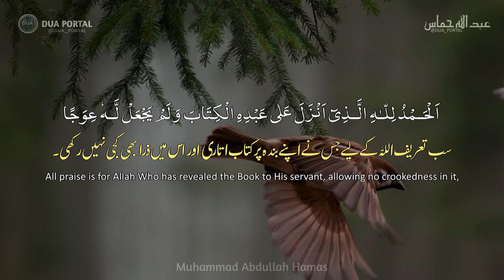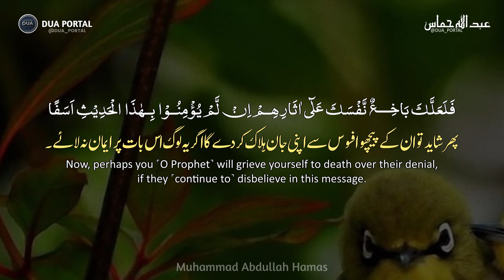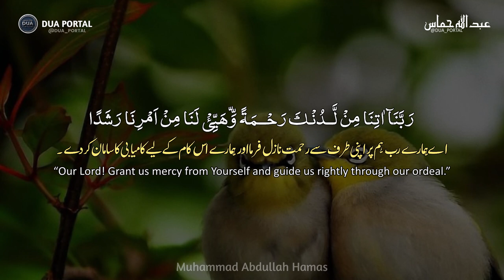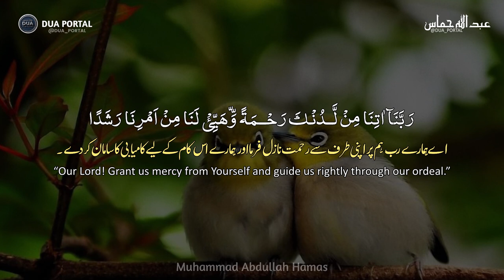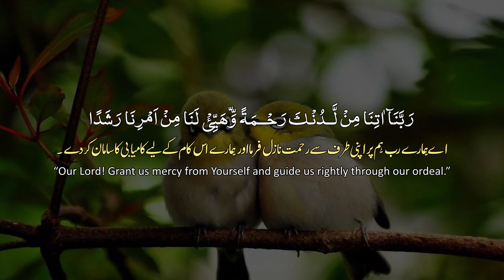Surah Al Kahf 1-10 | Calming Recitation | Surah Al -Kahf First 10 Ayat (Memorize It) | Dua Portal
Surah Al Kahf 1-10 | Calming Recitation | Surah Al -Kahf First 10 Ayat (Memorize It)
Surah Al Kahf 1st 10 ayat memorization important
Friday Listning Recitation

if anyone learns by heart the first ten verses of the Surah al-Kahf, he will be protected from the Dajjal.
(Sahih Muslim: Book #004, Hadith #1766)

But it should be noted that “learning by heart” also indicates implementing these aayat on ourselves. And the sufficient proof for this indication is the following hadith about the dream that Prophet Muhammed (pbuh) had:

“He whose head was being crushed with a stone was one who learnt the Quran but never acted on it, and slept ignoring the compulsory prayers.”
(Sahih Bukhari: Book #21, Hadith #244)

 Abud-Darda' (May Allah be pleased with him) reported:

The Messenger of Allah (ﷺ) said:
"Whoever commits to memory the first ten Ayat of the Surat Al-Kahf, will be protected from (the trial of) Ad-Dajjal (Antichrist).

"[Muslim].

In another narration,
"(Whoever commits to memory) the last ten Ayat of Surat Al-Kahf, he will be protected from (the trial of) Ad-Dajjal (Antichrist).

"وعن أبي الدرداء رضي الله عنه أن رسول الله صلى الله عليه وسلم قال‏:‏ ‏"‏من حفظ عشر آيات من أول سورة الكهف، عصم من الدجال‏"‏ وفي رواية‏:‏ ‏"‏من آخر سورة الكهف‏"‏ ‏(‏‏(‏رواهما مسلم‏)‏‏)

Sunnah.com reference : Book 9, Hadith 31
Arabic/English book reference : Book 9, Hadith 1021